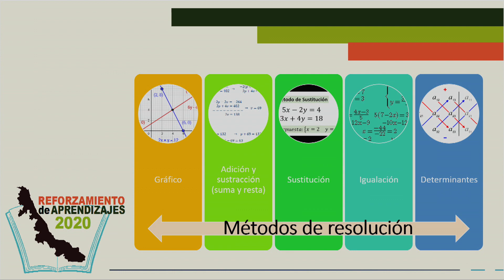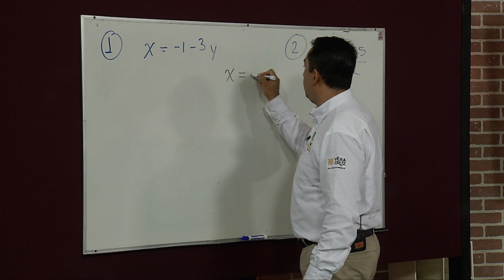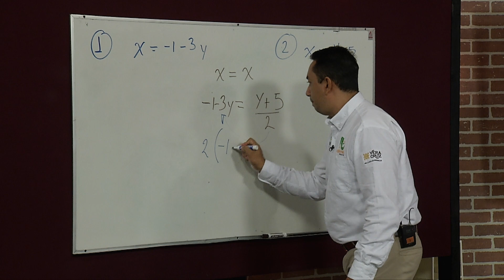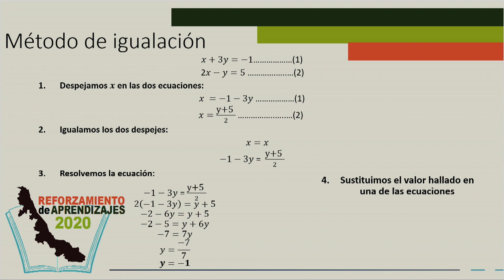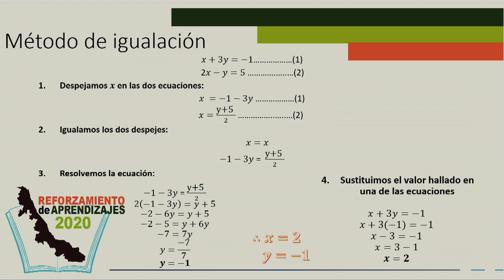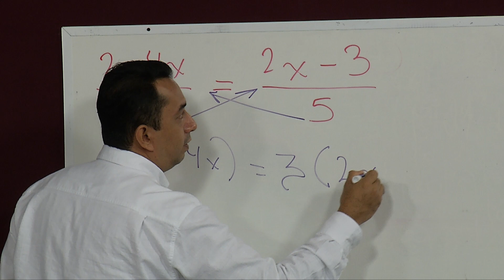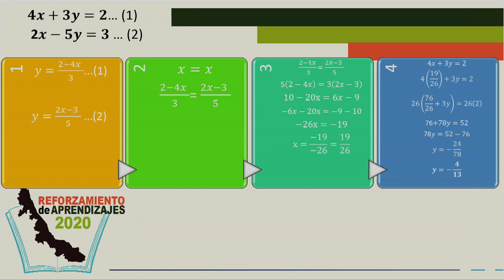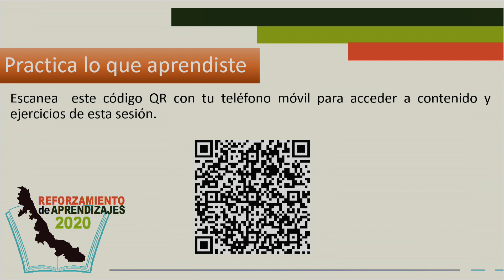Ecuaciones simultáneas (parte 2)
Materia: Álgebra